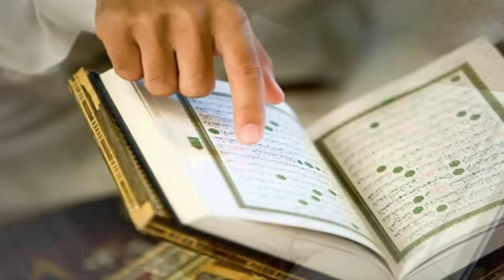Periods Ke Masail| Aurat Haiz(period)Ki Halat Mein Ayatul Kursi Qul Shareef Ya Wazaif Padh Sakti Hai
aurat haiz(period)ki halat mein ayatul kursi qul shareef ya wazaif padh sakti hai
haiz me aurat ayatal kursi padh sakti hai
kya aurat napaki ki halat me quran padh sakti hai
haiz me aurat surah ikhlas naas falaq padh sakti hai
haiz ki halat mein quran padhne ka masla
haiz ki halat mein quran sunnah
period ki halat mein wazaif padhna kaisa
napaki ke masail
haiz ke masail
haiz ki halat mein aurat kya padh sakti hai aur kya nahi

Mufti Tariq is a qualified Islamic scholar. He pursued an intensive full-time study of the classical disciplines of Islamic learning (known as Dars-e-Nizami) and was awarded formal certifications as an 'Alim' certifying him to teach the disciplines of Qur'an, Tafsir, Hadith, Arabic Grammar & Linguistics, Beliefs & Creed, and Islamic Law & Legal Theory (Fiqh & Usul). He completed his Takhasus fil Tafseer from IUB (The Islamia University Of Bahawalpur) and was formally certified as "Mufti" (Authorization to give Fatwah - (Legal Opinion)) He is involved in teaching the classic Islamic learning (Dars e Nizami) and working in Darul Iftah for 10 years. He wrote articles and has been answering fiqhi masail in one of the famous Islamic News Paper for five years.

Your Quires!
1.Mufti Tariq Online
2.haiz ki halat mein quran parhna
3.haiz ki halat mein darood sharif padh sakte hain
4.napaki ki halat mein quran padh sakte hain
5.napaki ki halat mein darood sharif padh sakte hai ya nahi
6.haiz ki halat mein ibadat
7.ayatul kursi
8.haiz ki halat mein darood sharif padh sakte hain
9.haiz ki halat mein quran parhna
10.aurat haiz(period)ki halat mein ayatul kursi qul shareef ya wazaif padh sakti hai